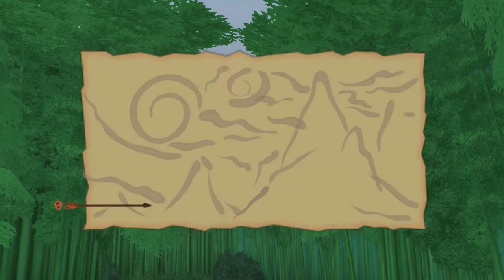Kingdom Hearts II Final Mix [Version Cloud] Walkthrough Partie 05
Walkthrough de Kingdom Hearts II Final Mix Version Cloud sur Switch
Partie 05

Première Visite de La Forteresse Oubliée et La Terre des Dragons